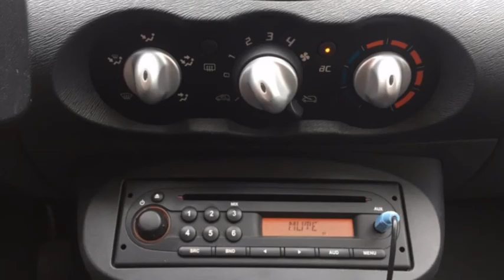Renault Twingo 1.2 16v Dynamique (Airco/Cruise)